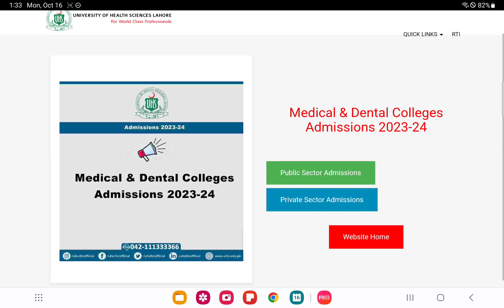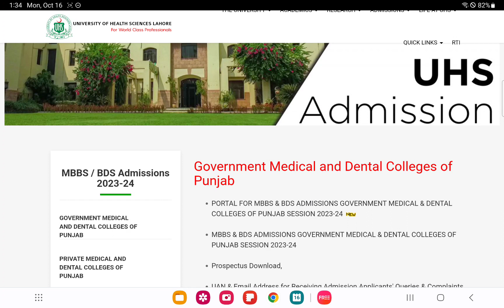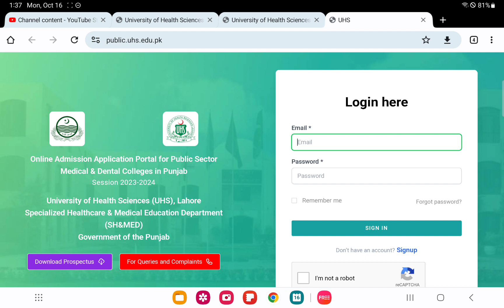UHS PUBLIC and PRIVATE ADMISSION PORTAL 2023 IS LIVE | DO NOT HURRY | SOME IMPORTANT INSTRUCTIONS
Uhs
Uhs latest news
Uhs admission portal 2023
Uhs mbbs bds admission 2023
Uhs govt mbbs bds admission 2023
Uhs public and private admission portal 2023
Important instructions while applying for uhs mbbs bds admissions 2023
Uhs public sector admissions 2023
Uhs private mbbs bds admissions 2023
Uhs private admission portal 2023